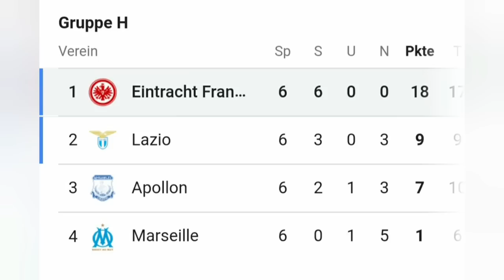Eintracht Frankfurt 11 Jahre Entwicklung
Hallo Im Heutigem Video schauen wir uns mal etwas genauer die Entwicklung von Eintracht Frankfurt an wie sie es Schaffen konnten von der 2 liga ins Champions League Achtelfinale.